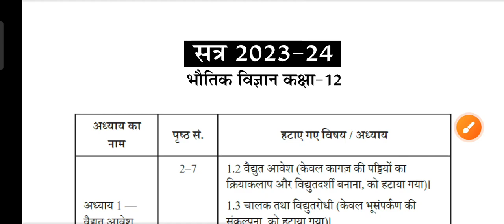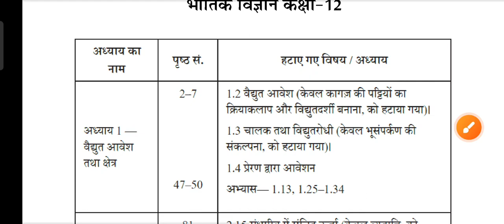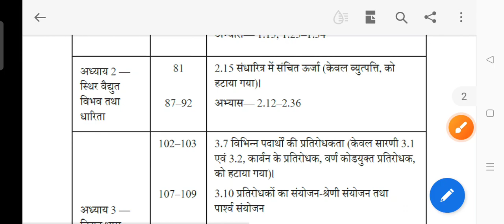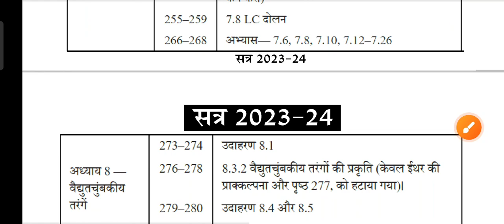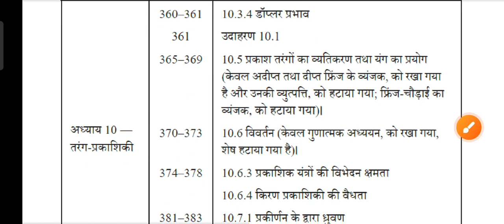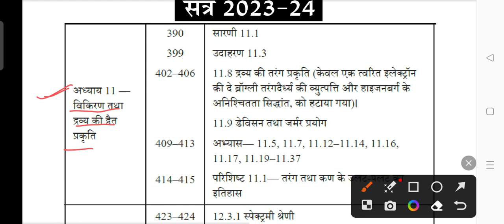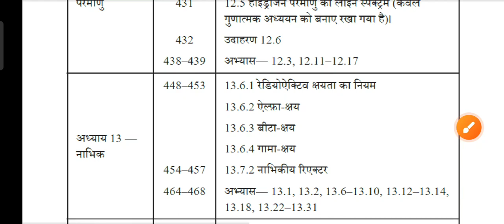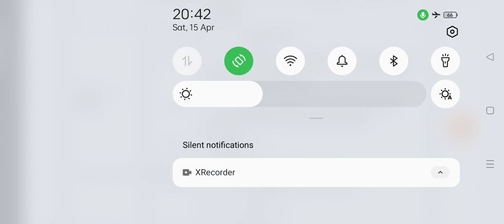बोर्ड परीक्षा 2024 भौतिक विज्ञान हटाया गया पाठ्यक्रम । removed physics syllabus for 2024 board exam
No cll please

Physics full syllabus available on our channel.

बोर्ड परीक्षा 2024 के लिए भौतिक विज्ञान कक्षा 12 के महत्वपूर्ण नोट्स प्राप्त करने के लिए हमें व्हाट्सएप पर मैसेज लिखें।

केवल मात्र ₹250 की शुल्क में संपूर्ण पाठ्यक्रम के नोट्स उपलब्ध करवाए जाएंगे।